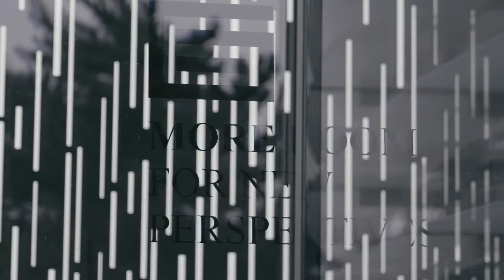Episode 4: GLAS | Projekt "Bert"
"Glas ist nur dann gut, wenn man es so wenig wie möglich wahrnimmt"

Planung: Studio Precht, Chris Precht, Andreas Stadlmayr
Umsetzung: Holzbau Maier, Tragwerkspartner, Holzbau Unterrainer, Fuchs glas-technik.at GmbH, Hasenkopf Industrie Manufaktur
Bauherrn: Wirtshaus am Pogusch
Vermarktung: baumbau.at